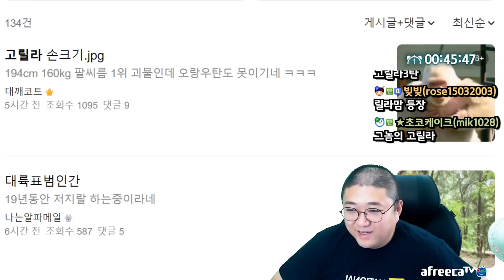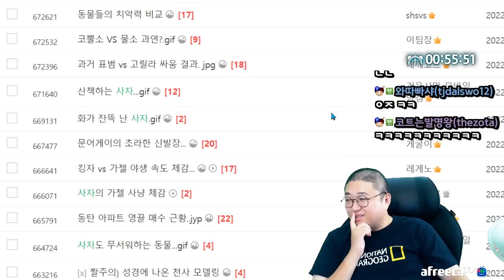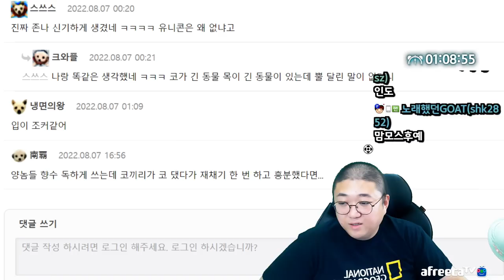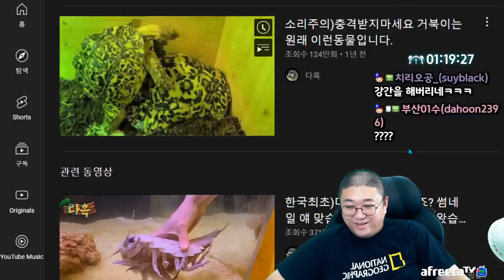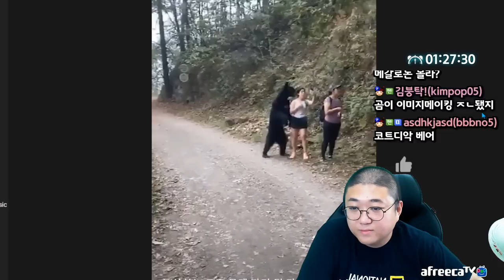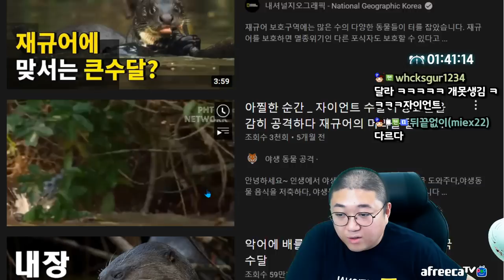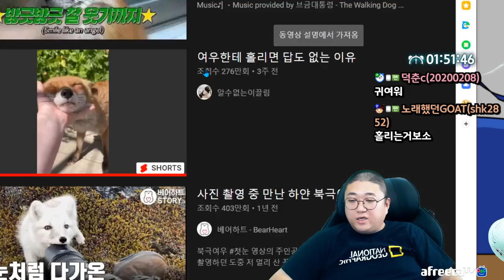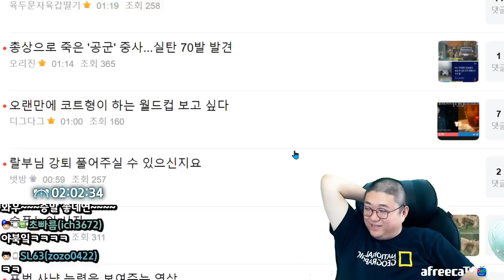희대의난제 고릴라 VS 표범 (22.08.14-1)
[음원출처]